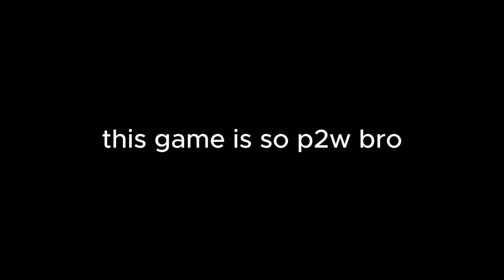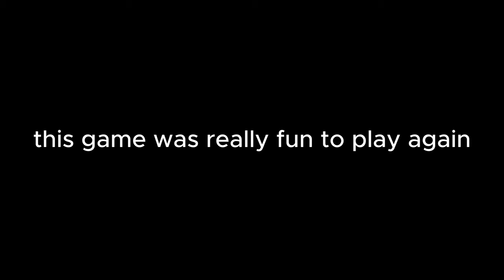THESE ANIME GIRLS BUILT DIFFERENT | Roblox Aniphobia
istg i did NOT know anime girls were this dangerous
tags ignore
Time Stamps:
0:00 death
0:05 Intro
0:19 Video
2:21 Outro